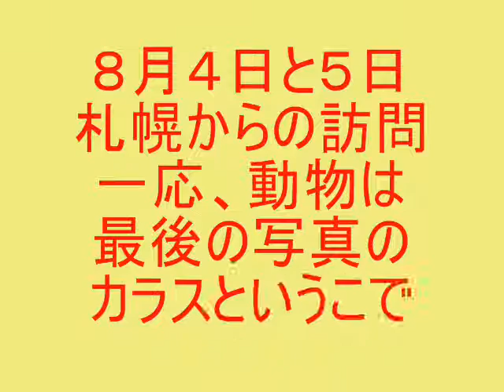小樽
８月４日（日）の夕方と５日（月）の朝の小樽の様子です。